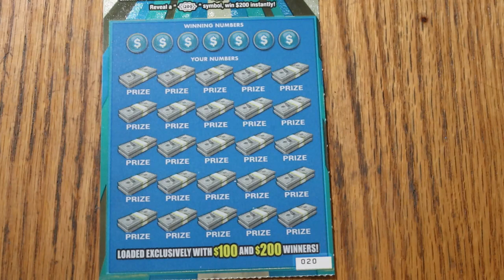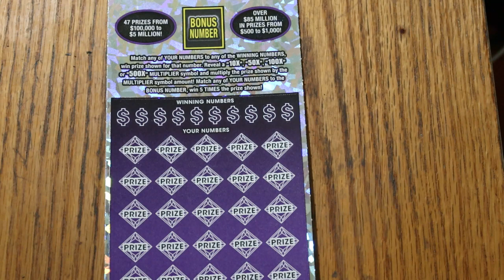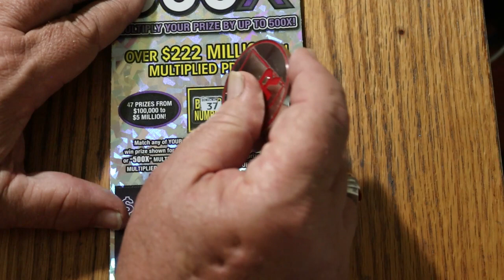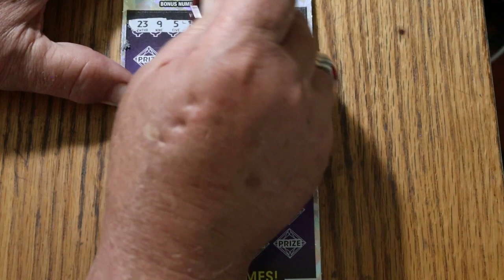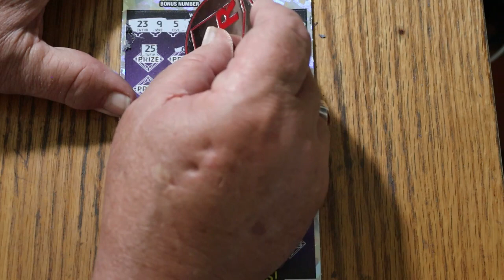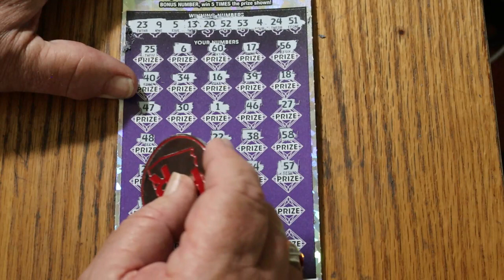ARIZONA LOTTERY💥BIGBOY MIX SESSION💥😎